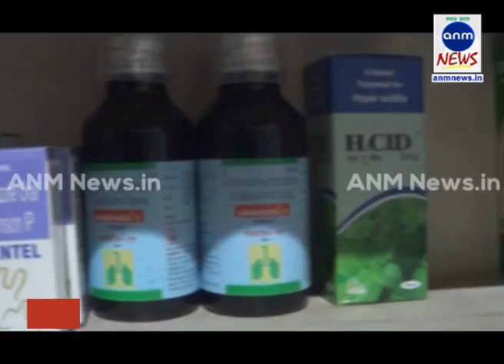কেঁচো খুড়তে কেউটেহাতুরে ডাক্তারের বাড়ির বাইরে পাওয়া গেল মৃত রোগীর দেহ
শঙ্কু কর্মকার, বালুরঘাট:  ডাক্তার দেখাতে গিয়ে মৃত রুগী, বেরিয়ে এল ডাক্তারের ডিগ্রি নিয়ে চাঞ্চল্যকর তথ্য। বৃহস্পতিবার ভোরে ঘটনাটি ঘটেছে দক্ষিণ দিনাজপুর জেলার বালুরঘাট থানার অন্তর্গত চকভৃগু সংলগ্ন চকচন্দন এলাকায়। জানা গেছে বৃহস্পতিবার ভোরে এই চামটা এলাকার বাসিন্দা নরোত্তম সরকার পেটের ব্যাথা নিয়ে বালুরঘাটের চকভৃগু সংলগ্ন চকচন্দন এলাকার ডাক্তার নয়ন চন্দ্র সরকার-এর কাছে চিকিৎসার জন্য যান। এরপরে সকাল হলে স্থানীয় বাসিন্দারা দেখেন চকচন্দন এলাকায় ডাক্তার হিসাবে পরিচিত নয়ন চন্দ্র সরকার-এর বাড়ীর সামনে নরোত্তম সরকারকে মৃত অবস্থায় রয়েছে। এরপরেই মৃতদেহ পড়ে থাকা ঘিরে এলাকায় চাঞ্চল্য দেখা যায়। এলাকায় ডাক্তার হিসাবে পরিচিত নয়ন চন্দ্র সরকার-এর দাবী তার কাছে যে নরোত্তম সরকার চিকিৎসার জন্য এসেছিলেন তা তার জানা নেই। ঘটনাকে কেন্দ্র করে প্রশ্ন উঠতে শুরু করেছে একজন কোয়ার ডাক্তার হিসাবে কি করে দিনের পর দিন শিশু সহ বিভিন্ন বয়সী রুগীদের চিকিৎসা করে চলেছেন নয়ন চন্দ্র সরকার। পাশাপাশি ঔষধ বিক্রির বৈধ কাগজপত্র না থাকা সত্বেও কি করে বিভিন্ন ঔষধ তিনি বিক্রি করে চলেছেন দিনের পর দিন সেই বিষয়েও প্রশ্ন তুলতে আরম্ভ করেছে স্থানীয় বাসিন্দারা। চামটা-র বাসিন্দা কুড়ান মহন্ত জানান মৃত নরোত্তম সরকার গ্যাসের সমস্যায় ভুগছিলেন এবং সেই কারনে পেটের ব্যাথা সহ্য করতে না পেরে নরোত্তম সরকার চকচন্দন এলাকায় ডাক্তার হিসাবে পরিচিত নয়ন চন্দ্র সরকার-এর কাছে চিকিৎসার জন্য যান। এরপরে দীর্ঘক্ষণ নরোত্তম বাড়ী না ফেরায় তারা এসে দেখেন ডাক্তারের বাড়ীর সামনে নরোত্তম সরকার-এর মৃতদেহ পড়ে রয়েছে। ঘটনার কথা জানতে পেরে দক্ষিণ দিনাজপুর জেলার মুখ্য স্বাস্থ্য আধিকারিক ডাঃ সুকুমার দে সংবাদমাধ্যমকে জানান আইনগতভাবে ঐ কোয়ার ডাক্তার সব চিকিৎসা করতে পারেন না। এর পাশাপাশি জেলার মুখ্য স্বাস্থ্য আধিকারিক সুকুমার দে বলেন আপনাদের মাধ্যমে নজরে এসেছে এবং বিষয়টি যথা জায়গায় দেখার চেষ্টা করছি।